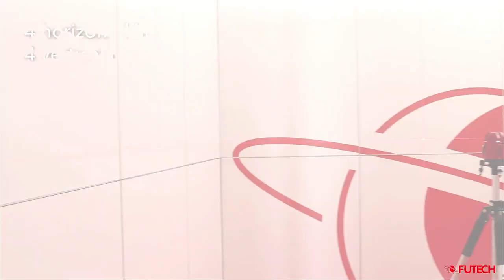FUTECH Multicross 8 HPSD rood kruislijnlaser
De Futech MultiCross 8 HPSD is een uiterst precieze lijnlaser die genivelleerd wordt door middel van servomotoren. De laserlijnen zijn voorzien van laserstippen voor betere zichtbaarheid, ook in lichtere ruimtes. Dankzij de hoogwaardige Li-Ion accu gaat de batterij langer mee en is deze minder gevoelig voor temperatuurinvloeden.

De Futech MultiCross 8 HPSD projecteert het meest complete lijnenspel op de markt met extreme precisie. De maximale afwijking op 10 meter afstand is slechts 1 millimeter. Het heeft ook een handig loodpunt onder het kruis van de verticale laserlijnen aan de bovenzijde van de laser.

De Futech MultiCross 8 is robuust en heeft een behuizing van kunststof die bestand is tegen verschillende werkomstandigheden. Met de IP54-beschermingswaarde is de laser stofbestendig en beschermd tegen spatwater uit alle richtingen. Duurzame materialen zijn gebruikt voor een hoge kwaliteit en de accu is beschermd met een speciaal compartiment om te voorkomen dat er water bij komt.